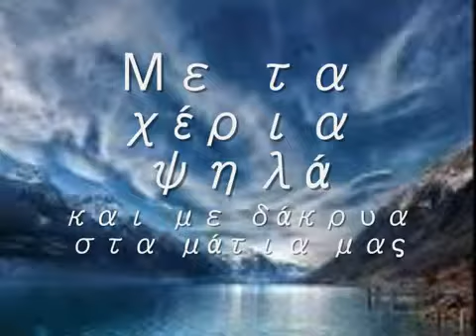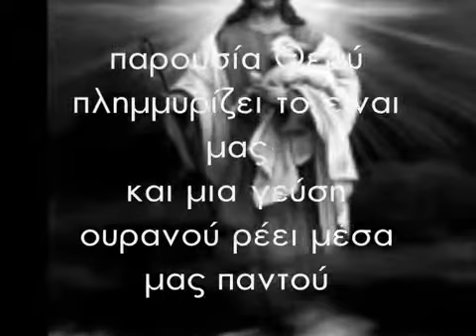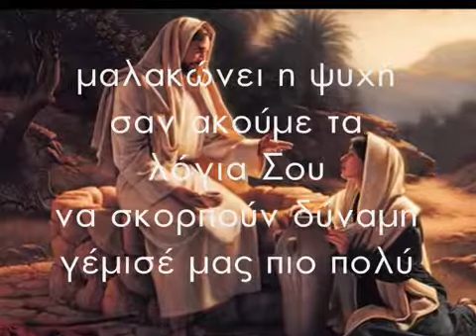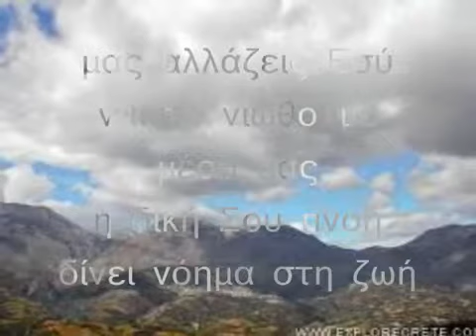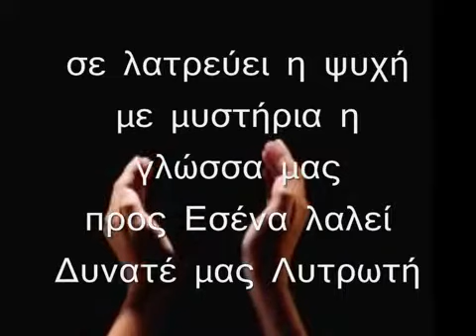ΜΕ ΤΑ ΧΕΡΙΑ ΨΗΛΑ ღღღ